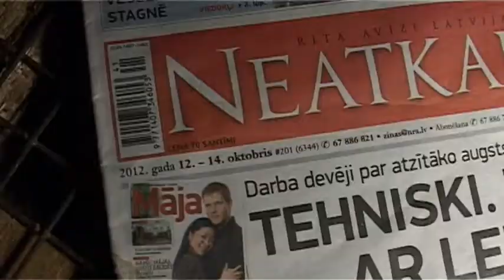Lacplesis ZF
2012. gada rudenī tika dokumentēti apstākļi sešās Latvijas zvēraudzētavās, tostarp "Lāčplēsis ZF". In 2012 six fur farms in Latvia were investigated including Lāčplēsis ZF.